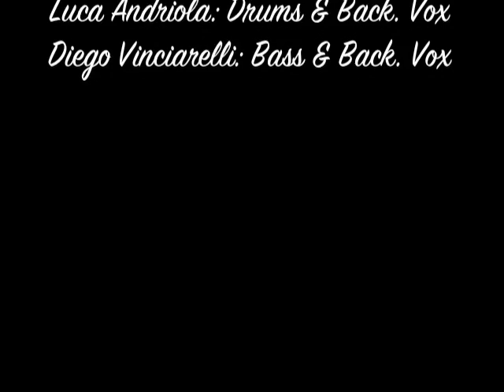Ulan Bator: "Song For The Deaf"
From the album 2013: En France/En Transe.

Amaury Cambuzat: Vox + Guitar
Nathalie Forget: Ondes Martenot + Back.Vox
Luca Andriola: Drums + Back.Vox
Diego Vinciarelli: Bass + Back.Vox